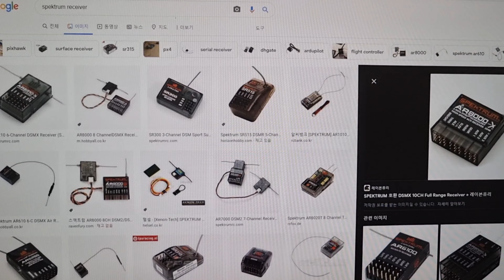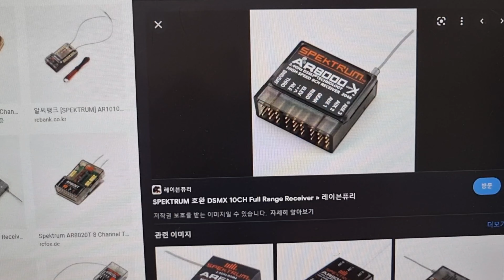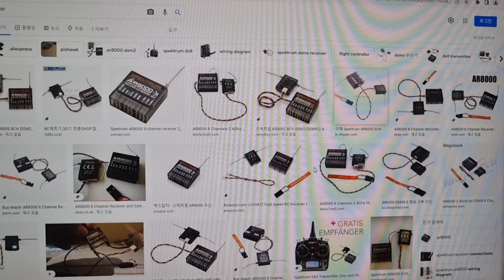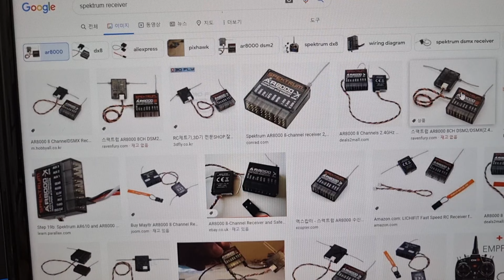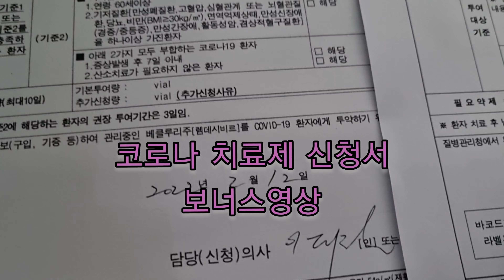알리에서 절대 사면 안되는것!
알리에서 수신기는 사지마세요. 노콘의 원인이 됩니다.